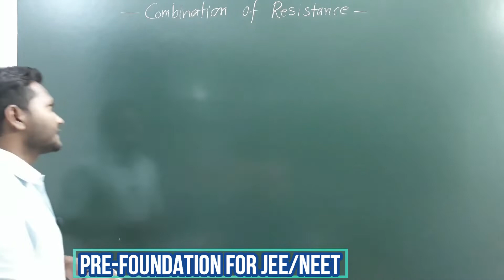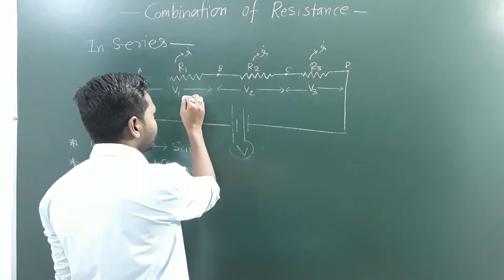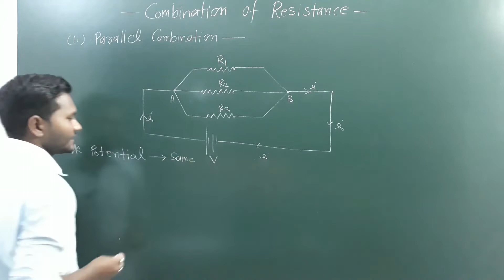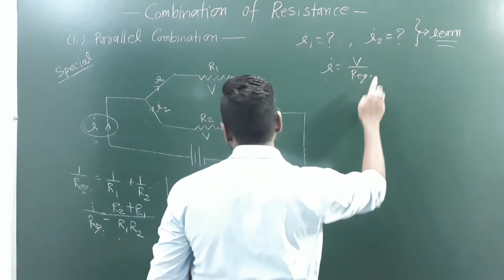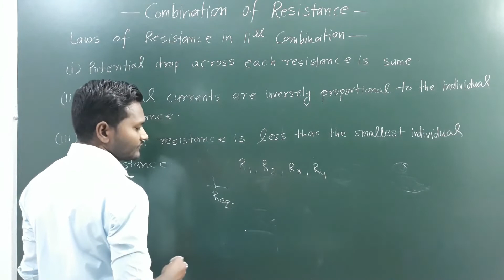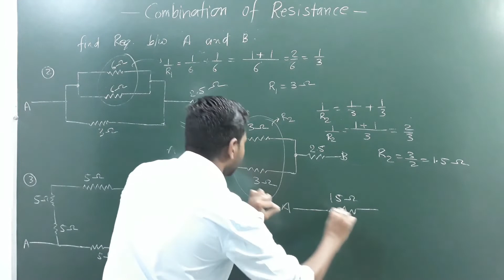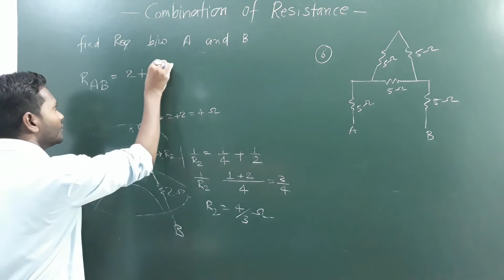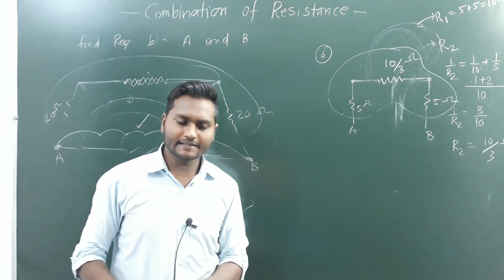Part-3||Electricity||CBSE|| class 10 X ||Science ||NCERT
hello friends ,iss video me hum class 10th ka ELECTRICITY chapter dekhne wale hain.
ess video me hum dekhenge
Friends ummid h ki yh video aapko pasand aayegi.
Friends class 10th se related aur chapter k liye niche diye gye link pr click kren.

Part-1             chemical reactions,
                       characteristics of chemical reactions
 PART-2   Method to form CHEMICAL EQUATIONS and BALANCED and UNBALANCED CHEMICAL EQUATIONS and also more information about chemical equations
PART-3 Types of chemical reactions
LIGHT || CLASS-10 X || PART-2 || NCERT || LEARN WITH FUN

Address-near shivajipuram gate
sec.14 chauraha,indira nagar,lucknow